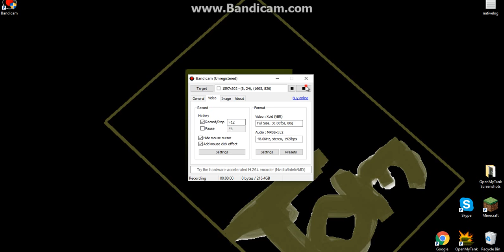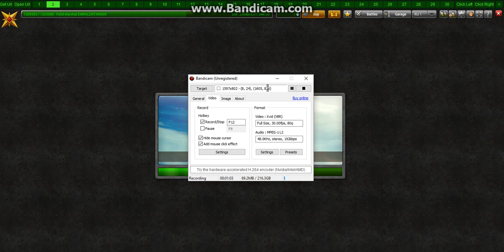tanki troilling hammer wasp